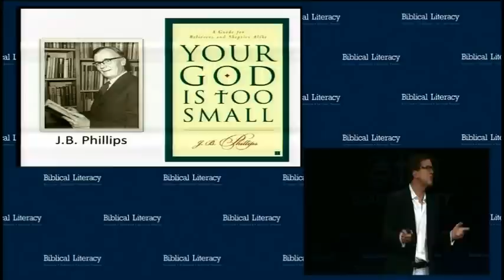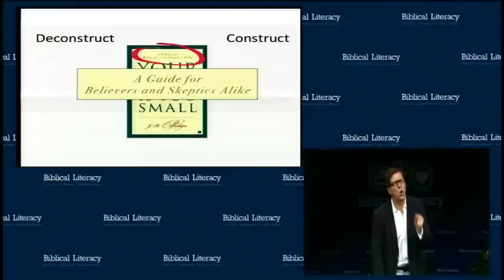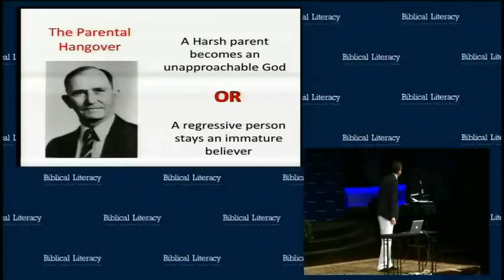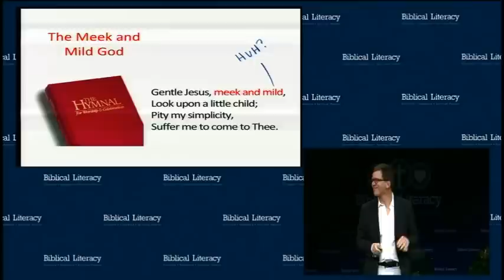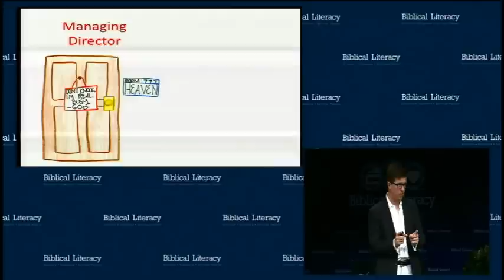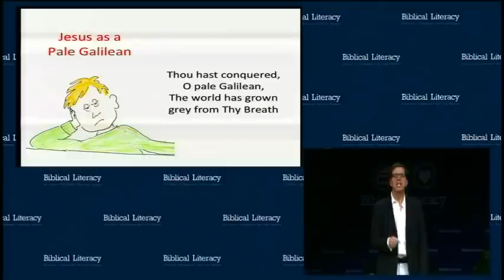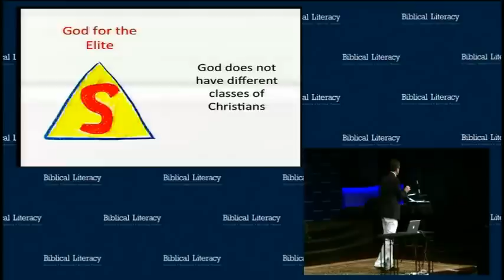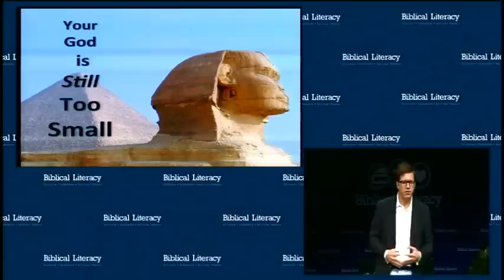Your God Is Still Too Small - Introduction